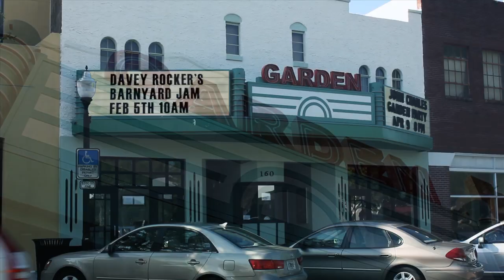Davey Rocker's Barnyard Jam - Live Show Trailer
Davey Rocker's Barnyard Jam. A trailer for the live show, shot at Winter Garden Theater in 2010. Music and Lyrics by David Schweizer.
Video directed by Carter Mays
Photography & Editing by Brendan Cusker @ END Media